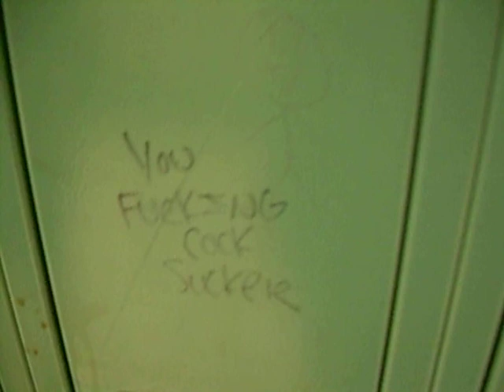library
meganis a slut